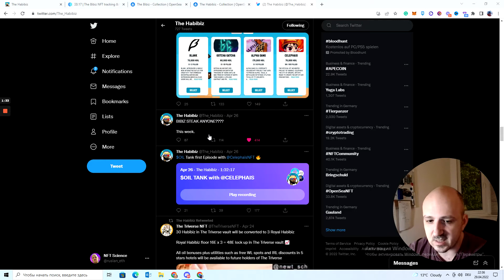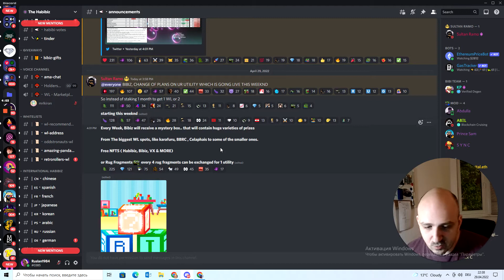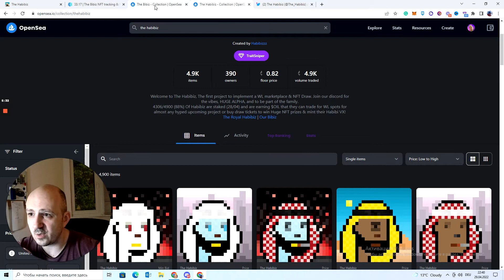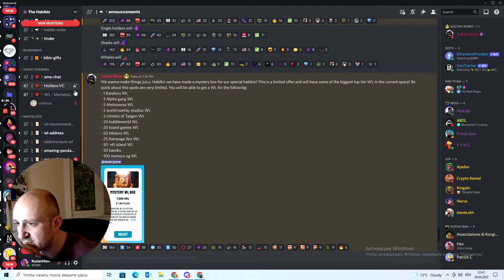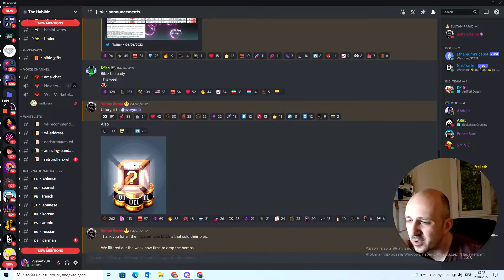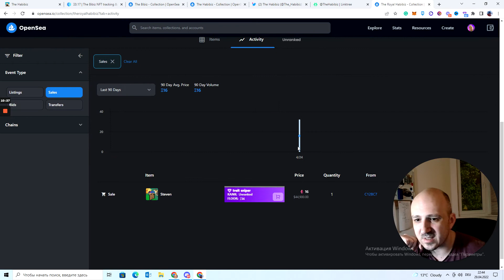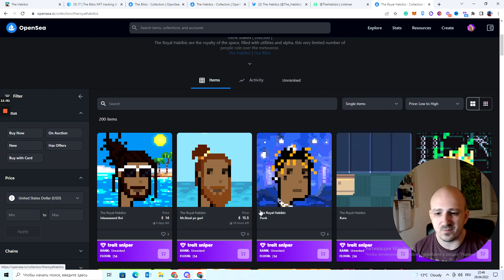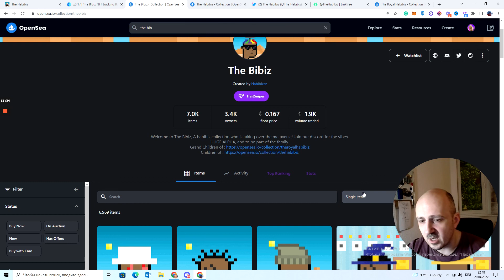UPCOMING NFTs THAT WILL EXPLODE! | WHY I AM SO BULLISH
In this video, I explain the new Utility for the Bibbiz and why they will probably moon soon. And also Why it's always clever to invest in NFTs which a smart team behind them.